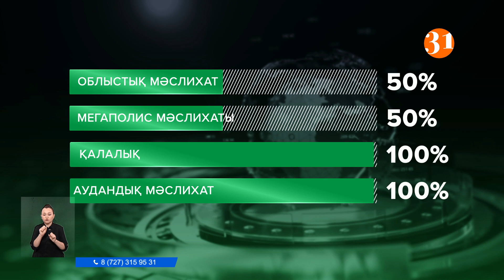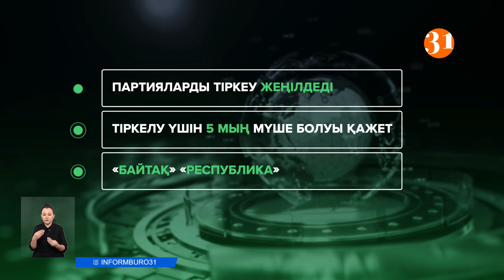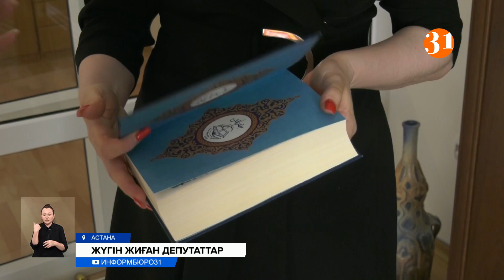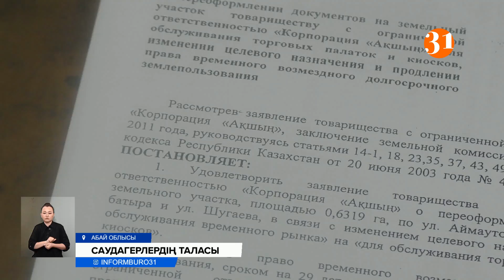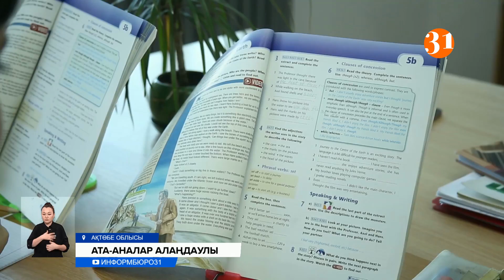Информбюро 20.01.2023 Толық шығарылым!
00:00 – Аңдатпа
01:16 - Мәжіліске жастар көптеп келуі мүмкін
04:01 - AMANAT» партиясының төрағасы Ерлан Қошанов мәжіліс және мәслихат сайлауы ашық өтеде деп сенеді
04:50 - ҚР Парламенті Мәжілісінің депутаттарын сайлауға енгізілген өзгерістер
06:21 - Экс-мәжілісмендер бүгіннен бастап заттарын жинастырып, жұмыс кабинеттерін босатып жатыр
10:33 - Наурызда өтетін сайлаудан кейін мәжіліс пен мәслихатқа жаңа тұлғалар келуі мүмкін
11:54 - Нұрсұлтан Назарбаевтың жүрегіне ота жасалды
12:41 - Еліміздегі өңірлерді басқаратын ең жас әкім Шымкент қаласының басшысы Мұрат Әйтенов екен
13:26 - Жемқорлық туралы хабарлаған атыраулық тұрғын 12 миллион теңге сыйақы алды
14:37 - Пияз экспортына салынған тыйымның кесірінен 70 мың тонна өнім қоқысқа төгілуі мүмкін
17:16 - Талас-тартыс басталды: Арыс қаласының тұрғындары көмірге қол жеткізе алмай отыр
20:10 - Құбырлар қатып қалған: Алматы маңындағы бірнеше елдімекен халқы қар суын ерітіп ішуге мәжбүр
22:10 - Семейде шу: орталық базардың иесі халық жүретін жолды жауып тастаған
24:22 - Туберкулезбен ауырған мұғалім оқушыларға сабақ беріп келген